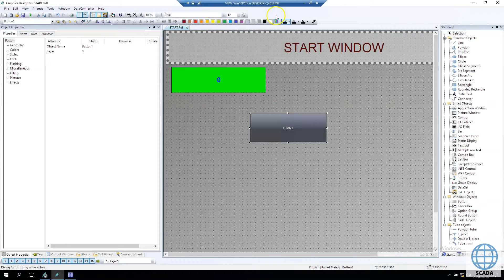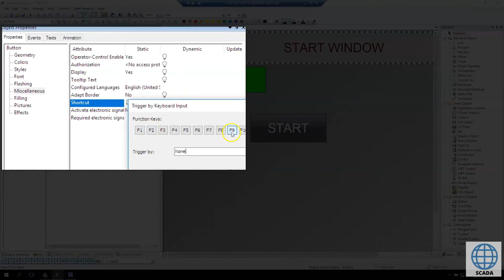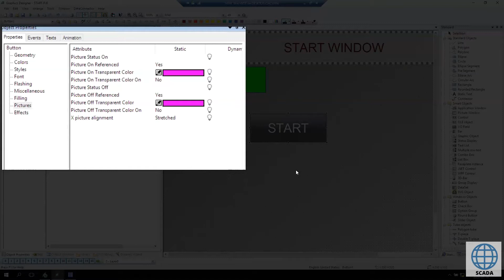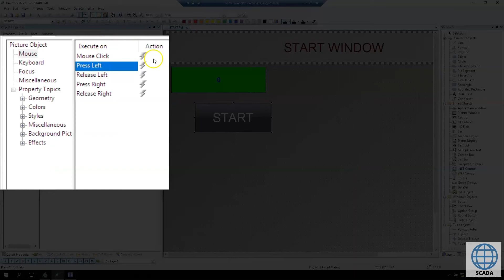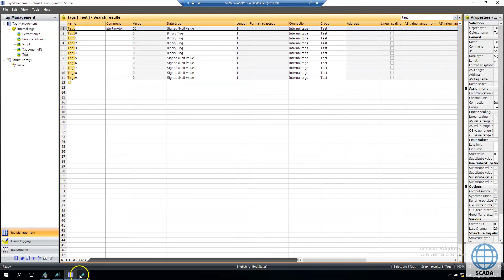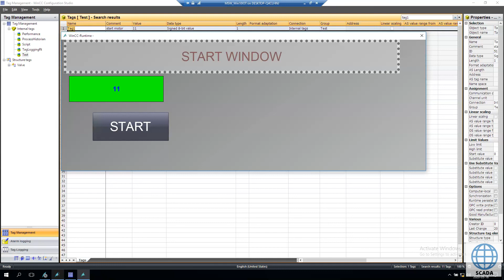WinCC V7 Buttons explained. WinCC V7 tutorial #22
WinCC V7 Buttons element explained tutorial #22. Next video from the Udemy course👇